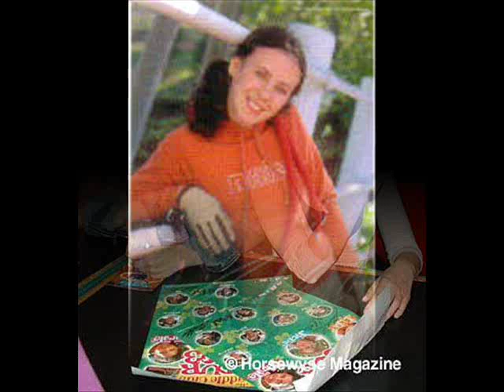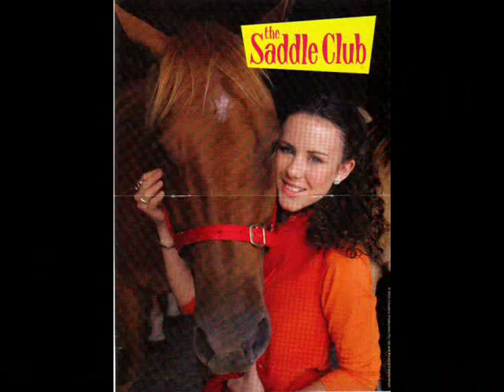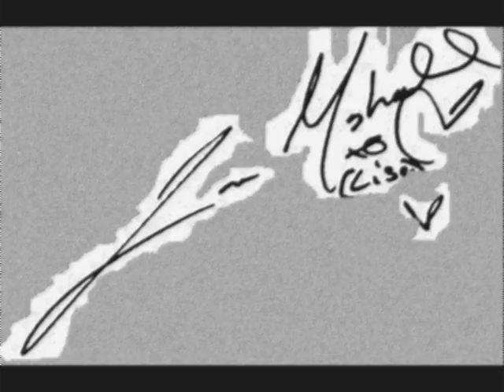Lara Marshall: In Denial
Lara Marshall (from The Saddle Club) vid for all you SC fans! This version of "In Denial" came from the 'Best Of' CD. Enjoy!